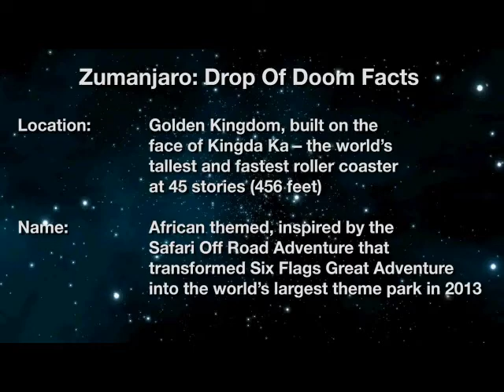Six Flags Great America Zumanjaro: Drop of Doom Official Video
Six Flags Great America Zumanjaro: Drop of Doom Official Video, 415ft foot drop in 10 seconds.  Reaching speeds of 90mph.

or
Coasterbase.com

I show the video to inform others of the latest rides and attractions around the world.  If you own this video and would like us to remove it please get in touch.